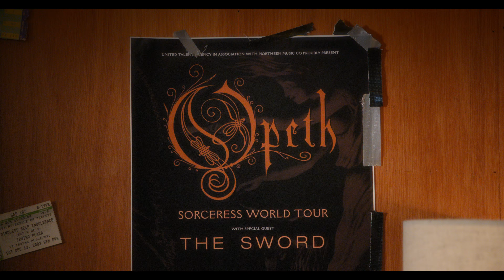Metal Lords (Teaser) | Zwiastun po polsku | Netflix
Dla nastoletnich wyrzutków Huntera i Kevina droga do sławy jest prosta: poświęcić się metalowi. Wygrać bitwę zespołów. I zdobyć chwałę godną bogów.

Dwóch kumpli zakłada zespół metalowy w liceum, gdzie metalem interesuje się dokładnie… ich dwóch. Nie mogą znaleźć basisty, ale jedna dziewczyna gra na wiolonczeli. Aby wygrać Bitwę Bandów, muszą połączyć siły.

Premiera na Netflix w 2022 r.

Metal Lords
Zwiastun po polsku (Teaser)
Netflix

Premiera na Netflixie w 8 kwietnia 2022

Komedie, Filmy komediowe, Filmy młodzieżowe, Błyskotliwy, Satyryczny, Komedia, Duet komediowy, Pierwsza miłość, Film hollywoodzki, Pogodny, Kumple
Jaeden Martell, Isis Hainsworth, Adrian Greensmith, Sufe Bradshaw, Noah Urrea, Peter Sollett, D.B. Weiss

16 Niezalecane dla widzów poniżej 16. roku życiaviolence, sexual content, drugs